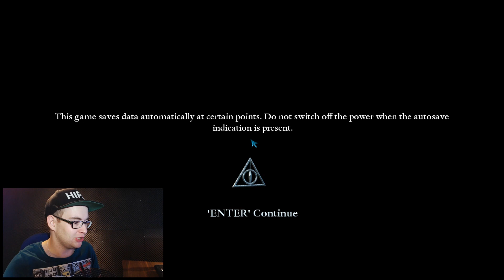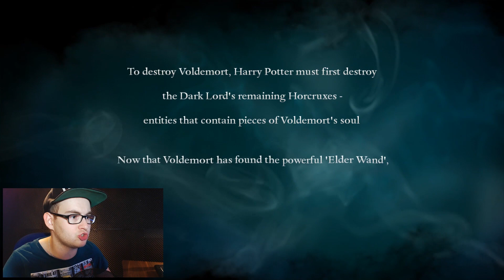DIT BEGINT TE EPISCH!! - Harry Potter Met Yvar - #1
- Interesse in KEVAR Kleding?!

Hee allemaal ^^

Groetjes,

Kevin, Yvar en Peter!